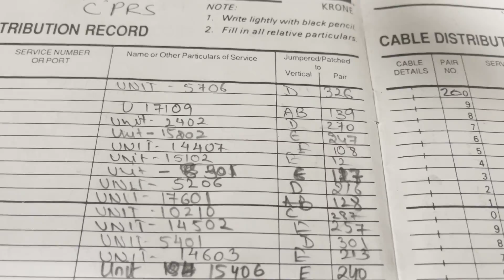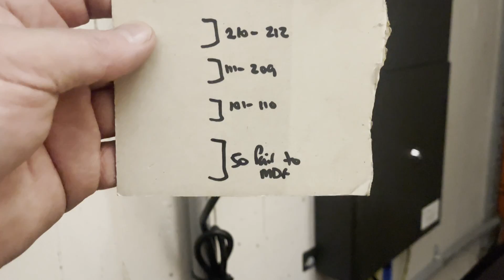Why This Apartment’s Internet Wouldn’t Work (and What We Found)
In this video, we investigate and resolve an internet fault in an apartment complex in Erskineville, Sydney — where a customer was unable to connect to their new broadband service.

At first, the Internet Service Provider (ISP) and the building management each claimed the fault was on the other’s side. Our technician attended to find the real cause, which turned out to be a mis-mapped connection between the MDF (Main Distribution Frame) and the IDF (Intermediate Distribution Frame) inside the building.

Using a CZ2000 (F-Set) tone generator and signal tracer, we discovered that the customer’s signal appeared on Pair 100 at the MDF, but only on Pair 6 at the IDF. This confirmed that the cabling between the two frames is not a direct cable run, but instead passes through a joint or splice somewhere within the building infrastructure.

This kind of mismatch can make fault-finding much more difficult — especially when pair numbers don’t match between the MDF and IDF. It’s a great example of why professional testing and structured documentation are vital in multi-dwelling units (MDUs), where building cabling can be complex and altered over time.

In the end, we identified a disconnected pair at the IDF, reconnected it, and restored full service. This video shows the process and explains the importance of proper cable management and building documentation to prevent future disconnections or mis-terminations.

If you’re having ongoing issues with your NBN, FTTN, FTTP, or apartment internet connection, or if your ISP has told you it’s a “building issue”, Secure A Com can help diagnose and repair the fault professionally.

🔗 Links & Resources